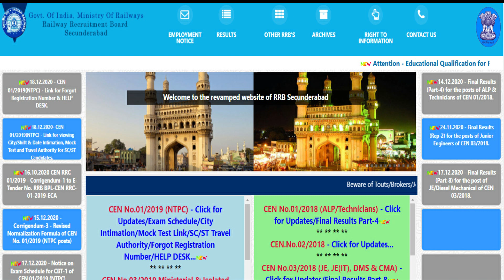RRB NTPC Latest Update Hall Tickets and Other Update in telugu 2020